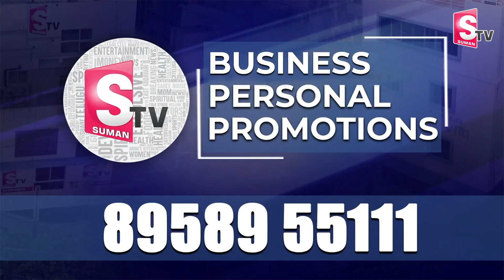జనసేనలోకి ముద్రగడ కూతురు | Mudragada daughter joins Janasena Party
Watch ►జనసేనలోకి ముద్రగడ కూతురు | Mudragada daughter joins Janasena Party